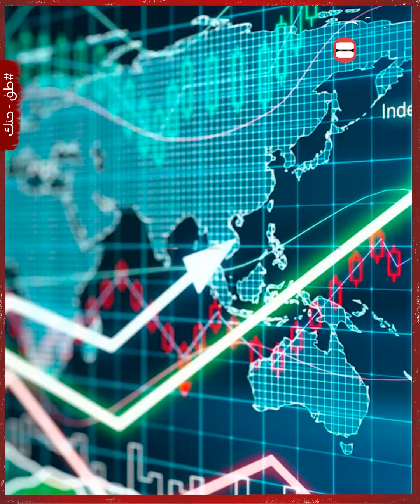رجل أعمال سوري يستثمر في الوقت.. وإنذار رسمي منعه من نقل الأموال.. لماذا يختفي وليد الزغبي؟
مسيرة الزغبي الاقتصادية كان يفضل أن تكون مجردة من أي عمل سياسي أو محاولة للانخراط في الشأن العام خصوصا بعدماأوقعته السياسة في موقف صعب وأزمات لا طاقة له بها كان من الممكن أن تتسبب في أن يفقد الزغبي أعماله وتنتهي حياته خلف القضبان.. لكن يظل المال حاكما لتوجهات صاحبه..